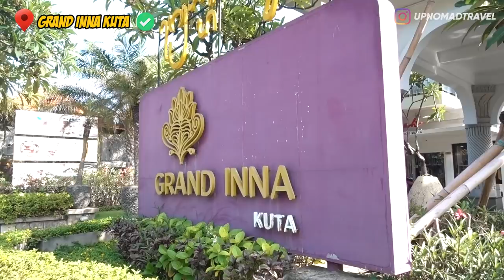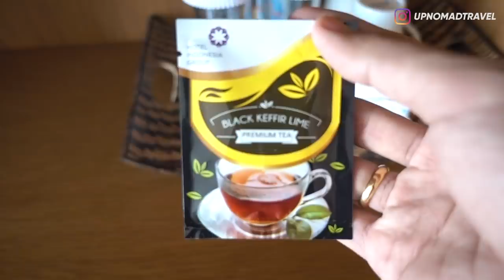MENGINTIP KAMAR HOTEL ZUPPER MEVVAH PRESIDEN JOKOWI, HARGANYA?!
Presiden Jokowi | Grand Inna Kuta Bali | Hotel Indonesia Group | BUMN | Joko Widodo Bali | Review Hotel | Staycation | jokowi | presidenjokowi | Room Tour

Halooo Semuanya...
Hari ini gw mau ajak kalian buat room tour di kamar hotel yang pernah ditempatin sama presiden Jokowi waktu ke Bali 2017 yang lalu.
Nama Hotelnya Grand Inna Kuta Bali, disitu ada tipe kamar yang cuma ada 2 dari ratusan kamar, tipe kamarnya Penthouse dengan luas 86m2 uniknya kamar ini ngga bisa dibooking sembarangan lho! Karena ngga bakal bisa kalian temukan di semua online Travel Agent, Website Online dll. Terus gmn caranya kalo mau nginep disitu bang? Harganya brp an bang?

Grand Inna Kuta Bali